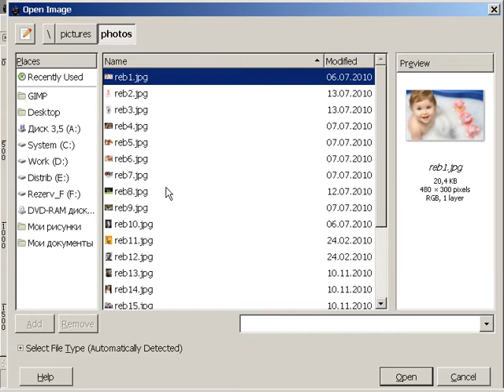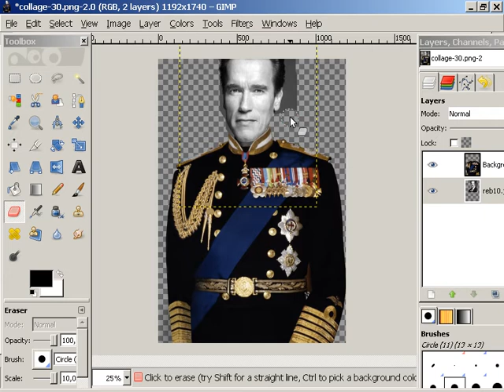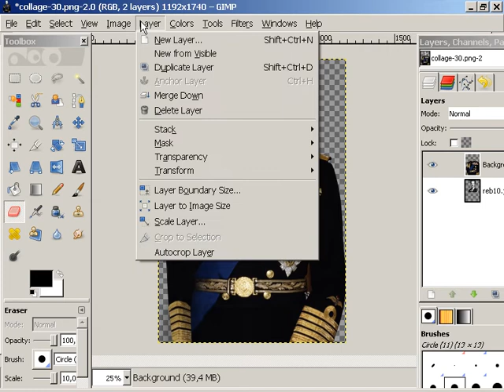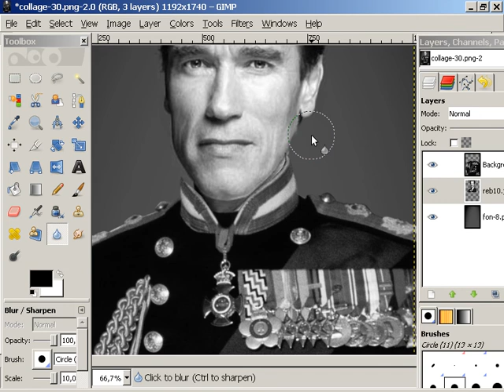How to make a fun photo to a friend? (part2)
This video is to support users of the program Photo fun frame maker vol.2011